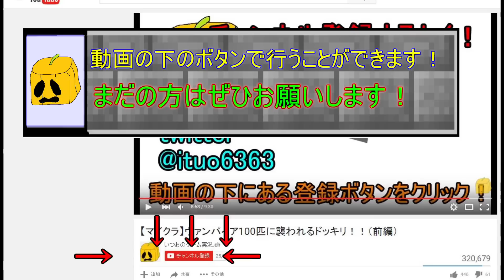【キャスクラ】ちょっぴりグロくて可愛い世界で戦う！#11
出演
いつお、くも